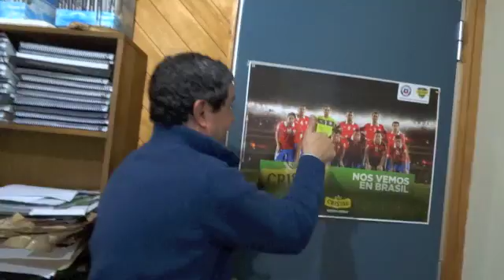Ingenieria Construcción UCM junio 2015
En la UCM Creemos en la Roja